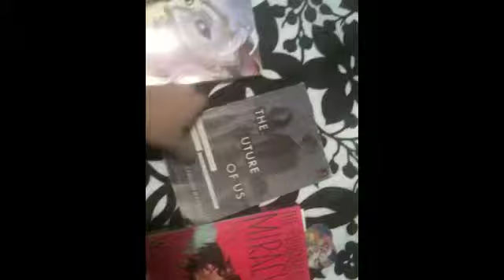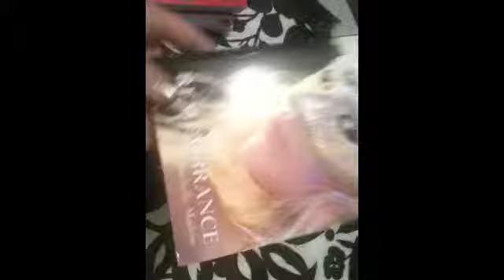WWW Wednesday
WWW Wednesday for 11/30 for a list of titles check out my blog! :)